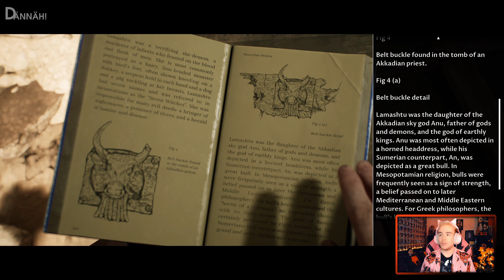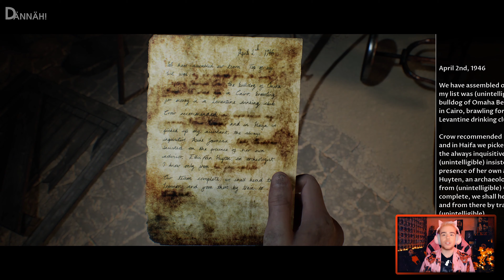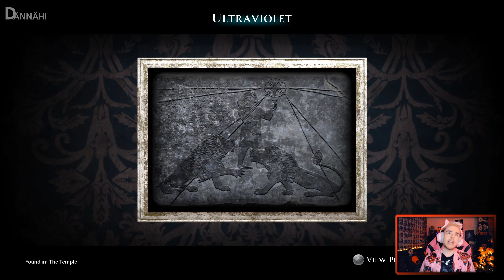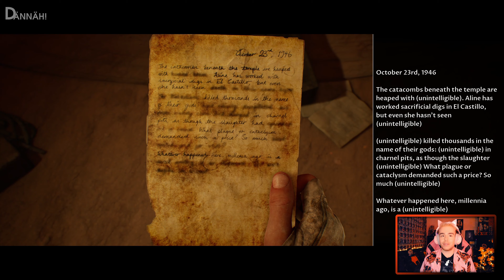The Enemy Of My Enemy Is My Friend • 👿 House Of Ashes #005 [4K] [FaceCam] • Let's Play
Jason and Nick continue exploring the ancient temple and find a book, detailing more of the Sumerian gods. After reading another diary entry from Randolph Hodgson, they hear what seems to be Joey screaming in the distance! But that can't be, right? He died in Nick's arms! 😱 In the meantime, Salim is still dealing with one of the demons. Getting crushed by a giant truck didn't kill it, it only made it angry! Luckily, Salim figures out two ways of killing them: Continuous exposure to sunlight (aka UV rays), or a stake through the heart! Where's Buffy when you need her? 🌚 A little while later, Nick and Jason get ambushed by Dar while searching for Joey. A collapsed tunnel makes them go separate ways for now, but it allows for Nick and Salim to meet and kill one of the creatures together! The former enemies start to trust each other, but the same can't be said for Jason. Yet! We're gonna work on that. 💅🏼

The Dark Pictures Anthology is a series of intense, standalone, branching cinematic horror games featuring single and multiplayer modes. In 'House of Ashes', at the close of the Iraq War, Special Forces hunting for weapons of mass destruction unearth something far deadlier – a buried Sumerian temple containing a nest of unearthly creatures. To survive the night below, they must forge a brotherhood with their enemies from the world above.

'The Dark Pictures Anthology: House Of Ashes' is available now for PlayStation 4, PlayStation 5, Xbox One, Xbox Series X/S, and Windows 10.

Wanna see more horror games like this? 'Devour', 'Dead by Daylight', 'The Dark Pictures Anthology: Man of Medan', both 'Remothered' games, and more will be coming your way soon!